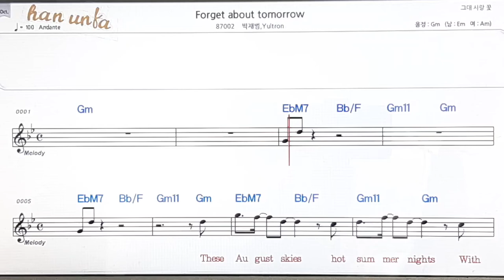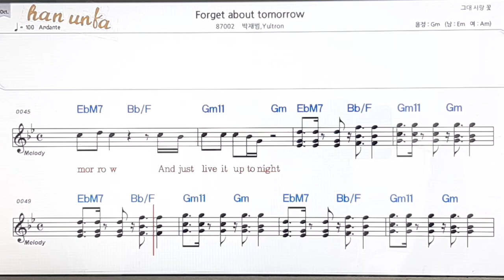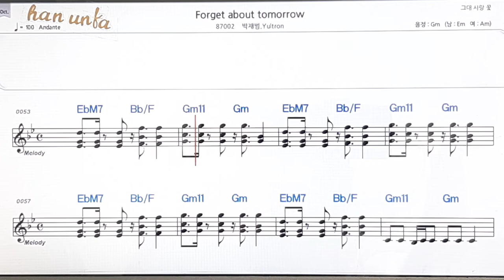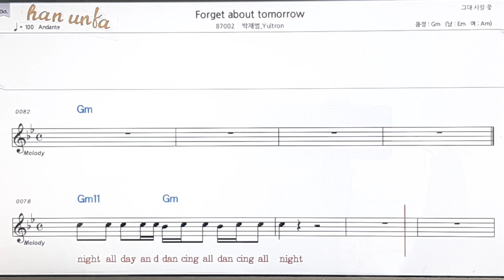Forget about tomorrow/박재석*ugly duck👍노래 반주, 코드 악보,가라오케💋Karaoke*Sheet Music*Chord*MR